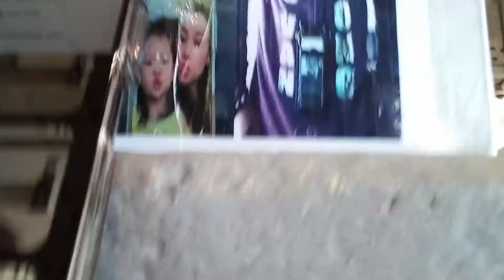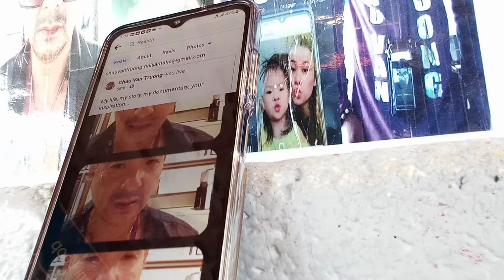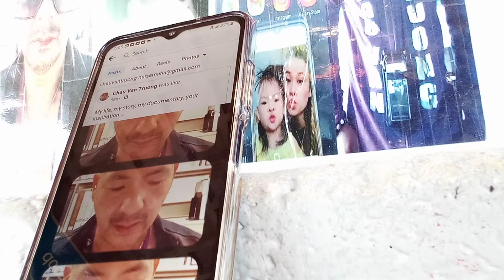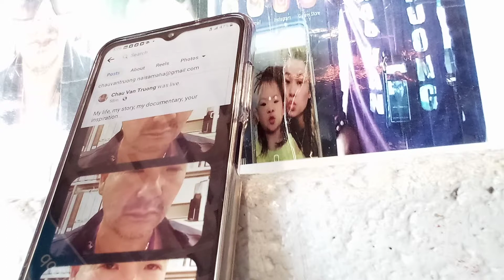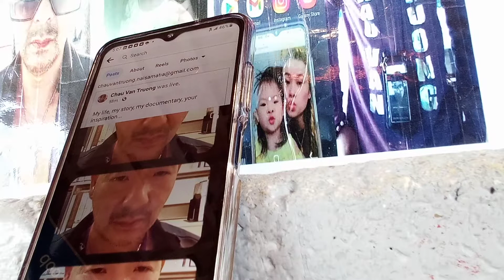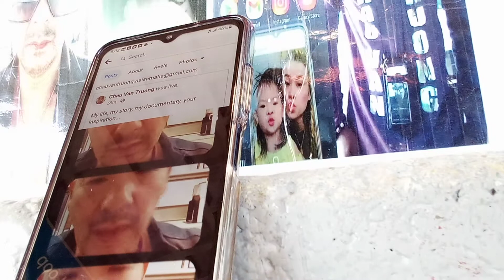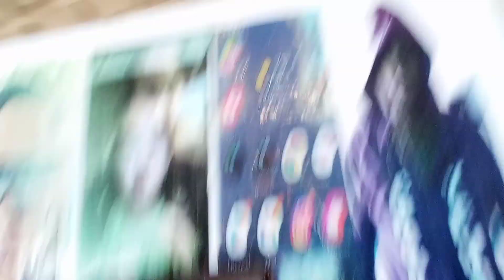My documentary, my story, your inspiration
Please view and share with families, friends, and citizens around the world. Facebook invited CHAU VAN TRUONG to be a digital creator and ‘How my story will end,’ has more than 150 views per hour. ​ Before Lance Oppenheim shoots a documentary about me I survey you would be willing to watch a documentary about CHAUVAN TRUONG. Lance has been screened at festivals across the world, including Sundance, Rotterdam, Tribeca. His debut feature film, Some Kind of Heaven,was produced by Academy Award-nominated filmmaker Darren Aronofsky (Black Swan,The Wrestler) and The New York Times, and in 2021, it was distributed by Magnolia Pictures and Hulu. Online, my work has been featured as four New York Times Op-Docs (films one, two, three, four). Lance is looking to create a documentary film that tells my story — in real time — around the making of Secrets Kept, and following my life in Florida. To this end, he would like to spend around 10-15 days of filming with me sometime this summer.

If you want to tell my story, you tell it about a dreamer who dreams big and at first had an ego problem and would not compromise. After suffering challenges after challenges, I lost hope but I never gave up on that dream. I continue on and face challenges of being hacked, being stepped on, and my reputation being attacked. While this happened my father died 3 years ago, I returned to Vietnam to bury him, and got a girl pregnant and she delivered me a beautiful daughter. My mother disowned me because my grandmother went up the mountain during the Vietnam War and never came down and my fiance is on the wrong side of that war. My mother sold the house and I was forced on the streets. My siblings disowned me, not helping me financially with money so my fiance and daughter could have food, shelter, and clothing. I did not grovel for their help so I had to work 3 jobs to send money to them while leaving on the streets and now living at Chapman Homeless Shelter. I continued to do my videos because I got a story to tell and I figured if the public knows my name I will get the funds to make my dream come true sooner or later. Getting my name out of the mouths of the citizens of the world is my strategy of creating buzz, hype, and will make me rich and famous, good or bad. While my siblings were making millions using the unauthorized name B.A.B.Y. (Become.A.Beautiful.You), without compensating me for my copyrighted name which I will brand into selling everything from eyelashes, nail polish, fashion, canned coffee, and etc. This is a story of not giving up, redemption, and sacrifice to save myself and my family and getting revenge for all the wrongs done to me and teach my betrayals a lesson in business. While you guys are trying to figure out a story, I am bullied, harassed, and threatened by Latins and Blacks because I'm the only Asian (Vietnamese) in here. I will probably end up dead when you figure out how you want to do the documentary...

Thank you for letting me rant and rave,

CHAU VAN TRUONG